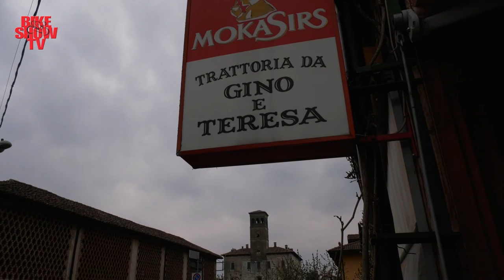In bici con il Presidente FCI Cordiano Dagnoni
Nella 14^ puntata del 2021 Danilo Gioia ci accompagna in uno Speciale con il numero uno della Federazione Ciclistica Italiana neo eletto Cordiano Dagnoni.
Una giornata in bicicletta parlando della storia nel mondo del ciclismo di Dagnoni e dei progetti per il rilancio del ciclismo in Italia.
Bici, territorio, degustazione in una puntata ricca di passione per la bicicletta.